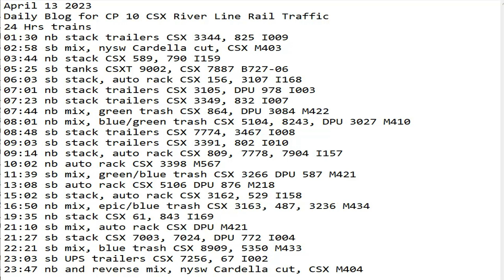April 13 2023 BigTrains.TV CP 10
24 Hrs trains
01:30 nb stack trailers CSX 3344, 825 I009
02:58 sb mix, nysw Cardella cut, CSX M403
03:44 nb stack CSX 589, 790 I159
05:25 sb tanks CSXT 9002, CSX 7887 B727-06
06:03 sb stack, auto rack CSX 156, 3107 I168
07:01 nb stack trailers CSX 3105, DPU 978 I003
07:23 nb stack trailers CSX 3349, 832 I007
07:44 nb mix, green trash CSX 864, DPU 3084 M422
08:01 nb mix, blue/green trash CSX 5104, 8243, DPU 3027 M410
08:48 sb stack trailers CSX 7774, 3467 I008
09:03 sb stack trailers CSX 3391, 802 I010
09:14 nb stack, auto rack CSX 809, 7778, 7904 I157
10:02 nb auto rack CSX 3398 M567
11:39 sb mix, green/blue trash CSX 3266 DPU 587 M421
13:08 sb auto rack CSX 5106 DPU 876 M218
15:02 sb stack, auto rack CSX 3162, 529 I158
16:50 nb mix, epic/blue trash CSX 3163, 487, 3236 M434
19:35 nb stack CSX 61, 843 I169
21:10 sb mix, auto rack CSX DPU M421
21:27 sb stack CSX 7003, 7024, DPU 772 I004
22:21 sb mix, blue trash CSX 8909, 5350 M433
23:03 sb UPS trailers CSX 7256, 67 I002
23:47 nb and reverse mix, nysw Cardella cut, CSX M404